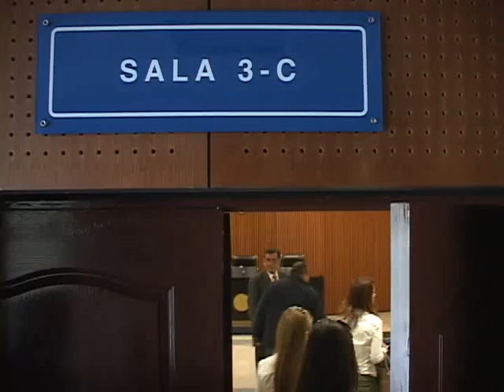VISTA PUBLICA CONTRA ALCALDE DE ILOPANGO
La vista pública en contra del alcalde de Ilopango, Salvador ruano se suspendió por falta de testigos, mismos que en las últimas horas según el edil le llamaron para pedirle disculpas por haber mentido en sus declaraciones.